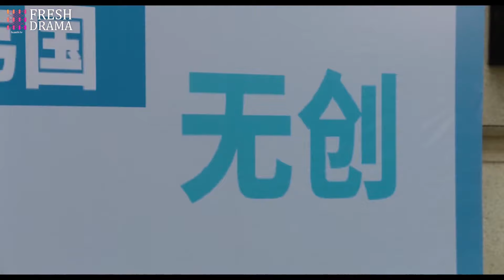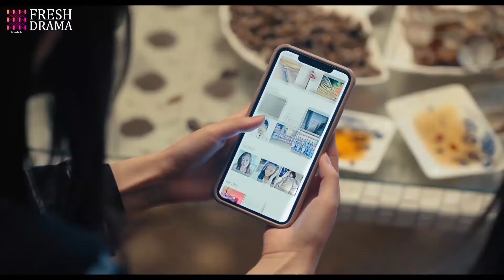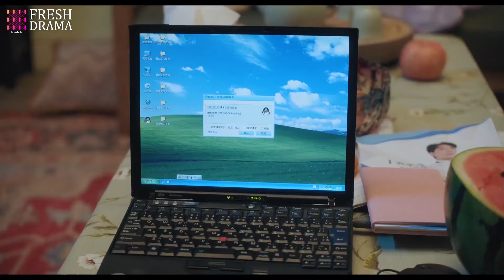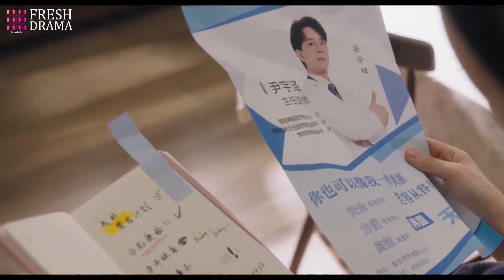【Movie】灰姑娘註定活不過18歲，怎料總裁有超能力，用一支雪糕為她改命！ | 聽見我的聲音| Idol Box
Drama Name: Hello My Noisy MP3
劇名：听见我的声音